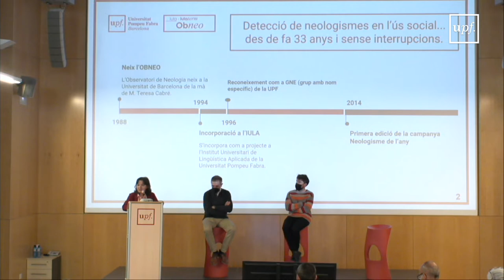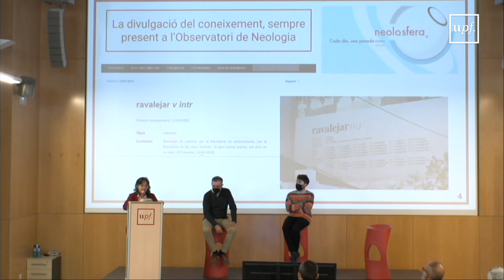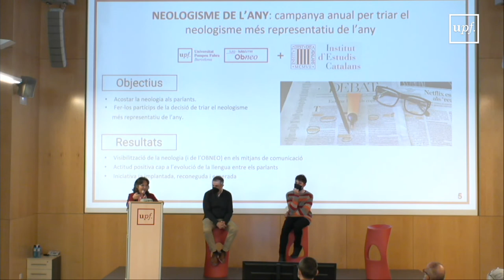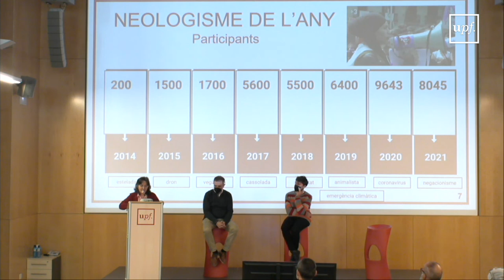Pentàgon UPF 2022 | Judit Freixa presenta la iniciativa el Neologisme de l'any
Presentació del Neologisme de l'any a càrrec de Judit Freixa, directora de l’Observatori de Neologia del Departament de Traducció i Ciències del Llenguatge i impulsora de la iniciativa, dins la presentació d'experiències UPF de comunicació i divulgació del coneixement durant les Jornades Pentàgon UPF 2022, celebrades 6 d'abril.